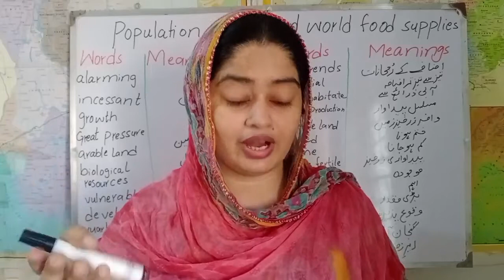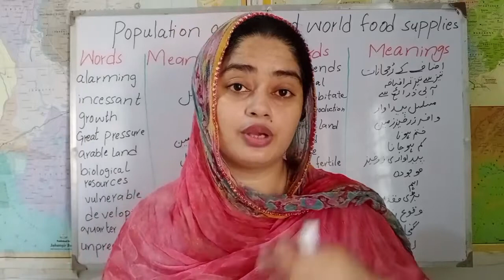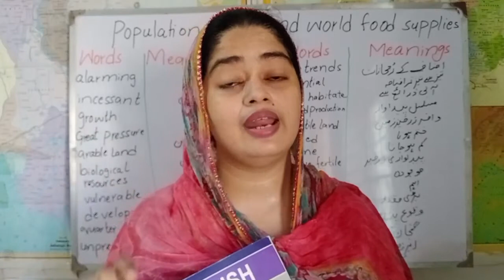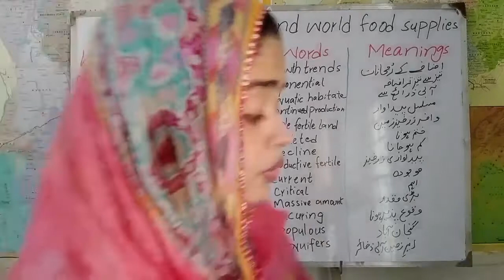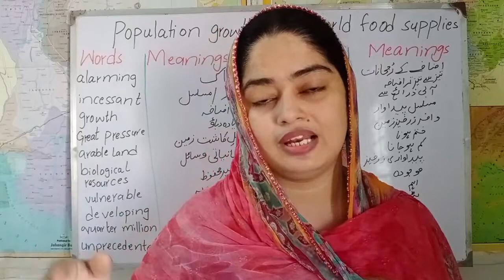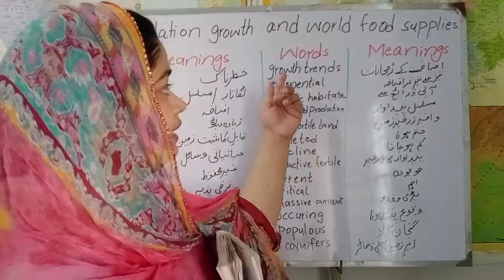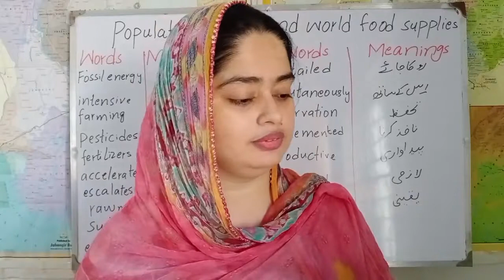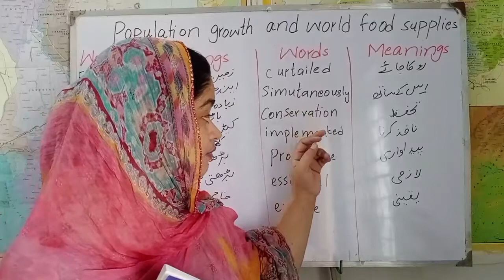Population Growth and World Food Supply , 10th, unit 12, Growing population and its impacts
_79 ,
10th class
# population growth and world food supply 10th class translation into urdu